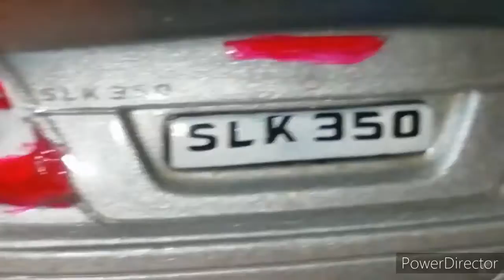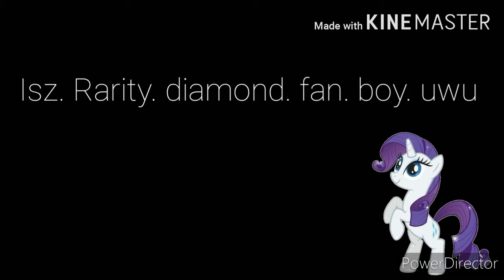Am reusit sai fac faruri si stopul la Mercedesu Slk 350 macheta auto !